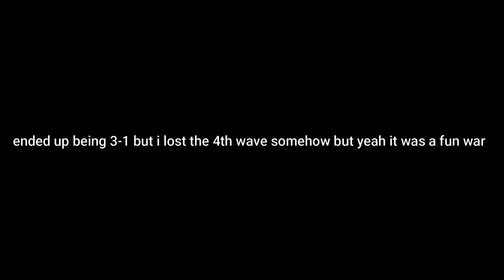Roblox Da Hood - ''war me''...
paranoiaK getting on yall soon

Follow to join my games